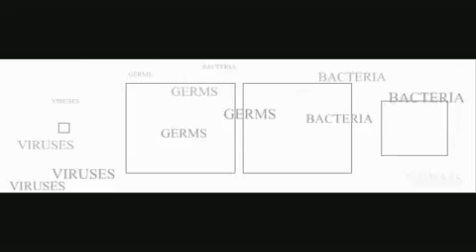Ex BBC Journalist Tony Gosling - Bilderberg Pt 3/3